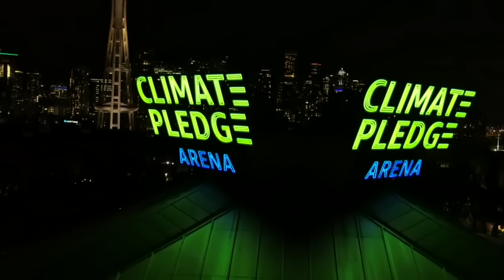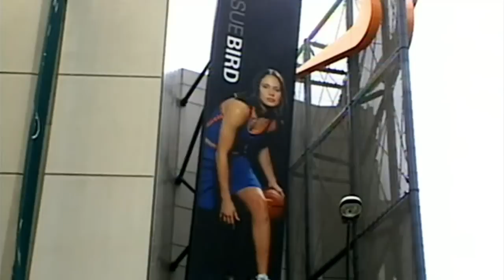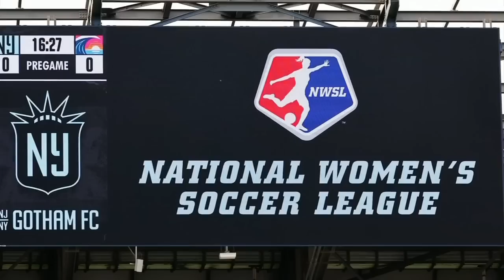Sue Bird Tribute | 'Calm After The Storm' - Narrated by Megan Rapinoe | NBA Today